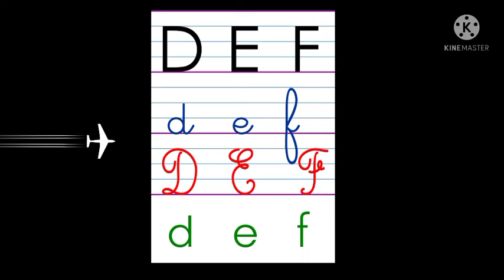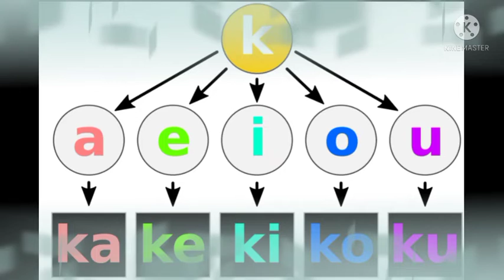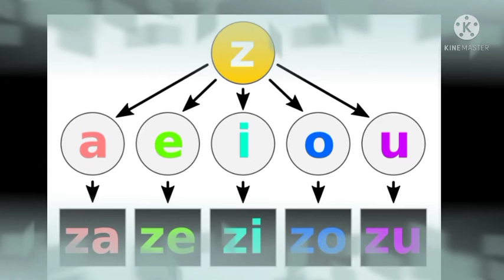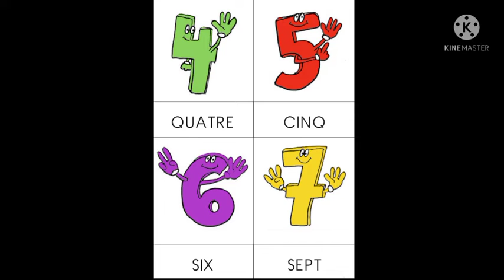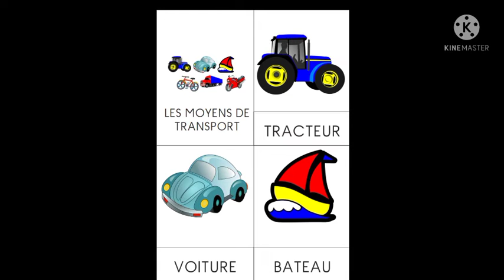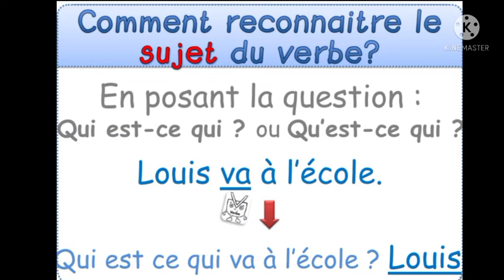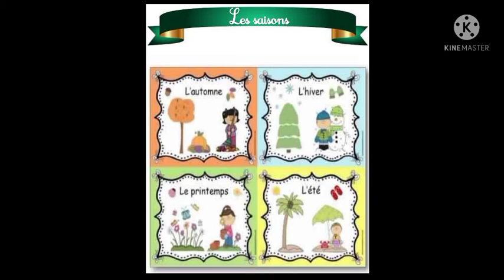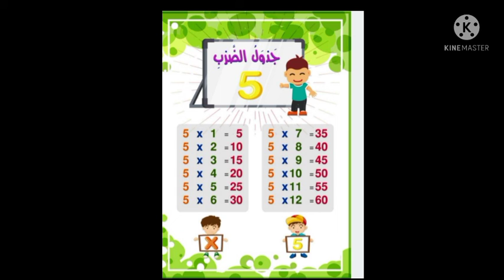naissance d'une nouvelle chaîne éducative 🤩🤩: allons y 🏃‍♀️🏃‍♂️🏃‍♀️🏃‍♂️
je vais mettre entre vos mains des cours# soutien# mathématiques et d'autre surprise 🥰🥰👩‍🏫👩‍🏫👩‍🏫